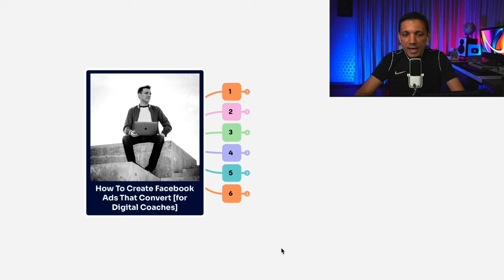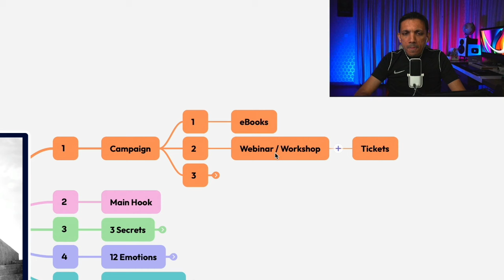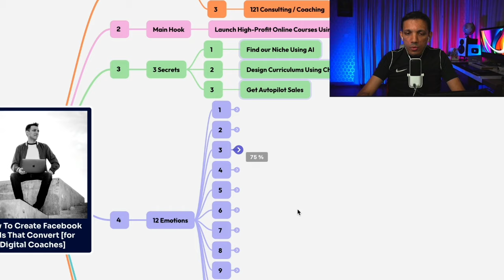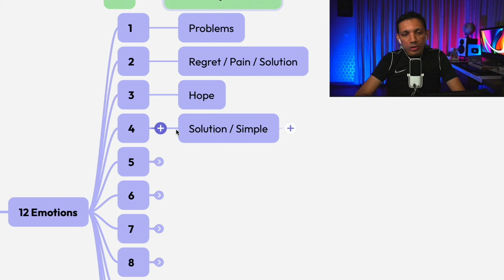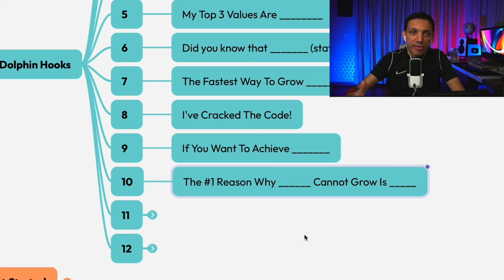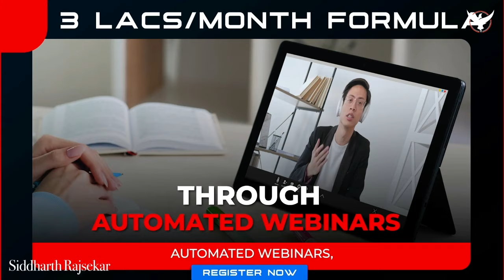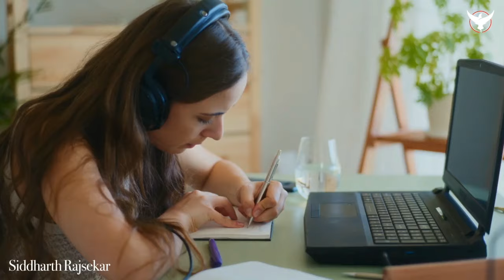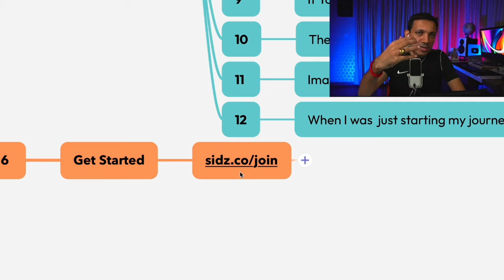Create Facebook Ads That Convert for Digital Coaches in 2024 🐬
Learn the latest strategies and techniques to create Facebook ads that convert specifically tailored for digital coaches in 2024.

In this video, we will cover everything you need to know to crafting compelling video ads and high-converting scripts. Stay ahead of the game and boost your coaching business with the power of effective Facebook advertising!

00:00 - Intro
02:35 - Campaign
03:40 - Main Hook
04:30 - 3 Secrets
06:00 - 12 Emotions
12:50 - Professional Ad
13:55 - Raw Ad
15:00 - Story Ad
16:29 - Emotional Ad
18:41 - Join Our Tribe

💸 Want to make a fortune teaching what you love? 💗

🚀 Scale A Coaching Business To Over ₹3L Per Month Using The Power Of A.I 🤖

🌟 Hey there, I'm Sidz! I'm the author behind some awesome books called "You Can Coach" and "I Can Coach," both of which became international bestsellers. 📚 I'm on a superhero-like mission, striving to transform learning and work into something super cool and enjoyable by creating fantastic Digital Mentors! 🚀

I've built a massive family of more than 25,000+ buddies who are coaches, teachers, and experts from all corners of the world, and we call this amazing community the Internet Lifestyle Hub! 🌍

Here's something exciting – my webinars have profoundly impacted over 500,000 experts, helping them build super successful online coaching businesses! 🌈

But what's even cooler is that I'm not just a superhero in one way. I'm also a loving husband and a proud dad of two awesome boys, and I enjoy creating wonderfully simple yet detailed videos on YouTube and hosting fun podcasts! 🎬🎤